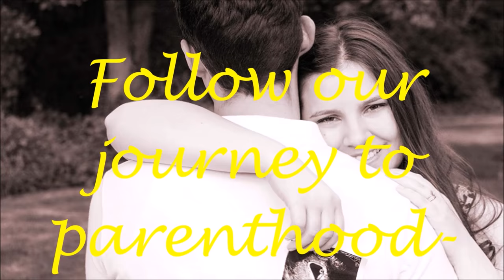IVF TIPS you have NEVER heard of! Uncommon Unusal IVF ICSI TIPS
Guess the gender at Tinyurl.com/PHEBabyPool

Arielle (Youtube)
03860